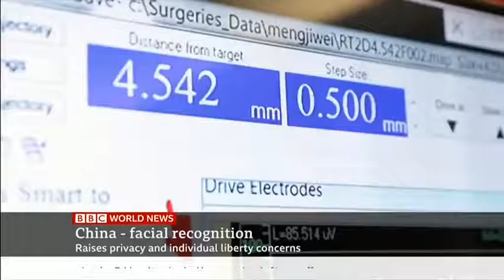Hare BBC World News 30Nov2019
From 1 December 2019, a new law will go into effect in China requiring anyone wanting to use the internet, including from a mobile phone, to submit a facial biometric scan so that the authorities can link a person's face to their online activity (and if it's through their phone, to their physical location). We compare and contrast what's happening in China with the United Kingdom, where Lord Clement-Jones has said he will introduce a bill for a moratorium on automated facial recognition technology after the general election on 12 December 2019.